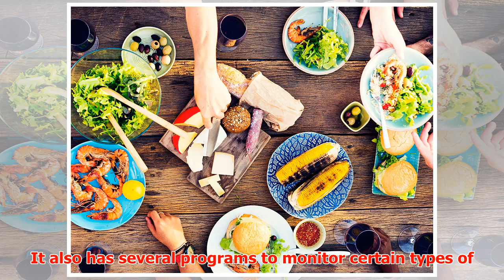Majority of Canadians Concerned About Food Fraud, Study Finds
► February 22, 2017 11:47 pm Last Updated: February 22, 2017 11:50 pm TORONTO—A new study suggests mor...